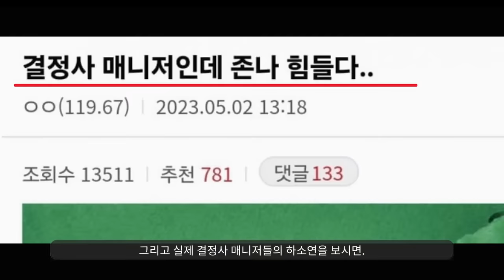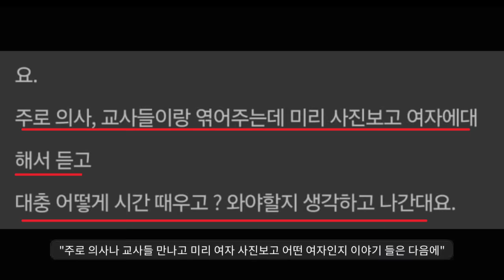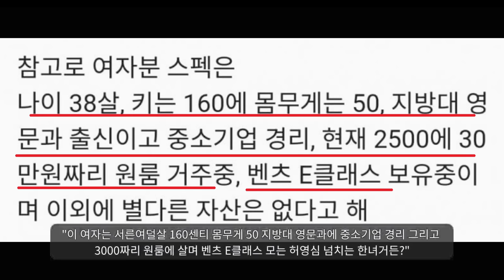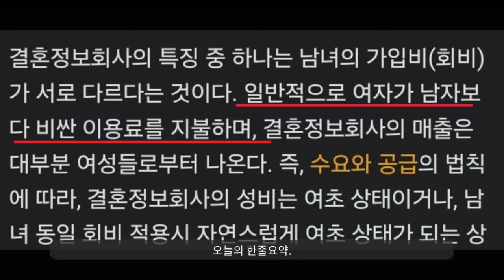"결정사 매니저들이 말하는 결혼시장의 갑"